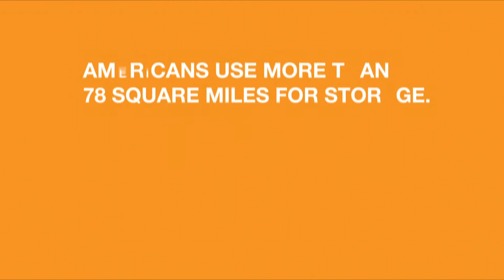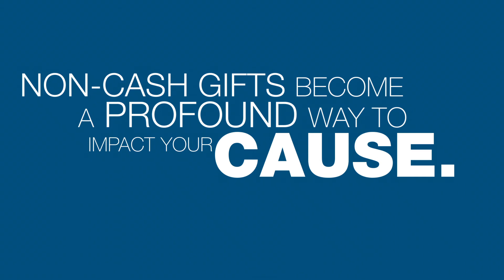iDonate Kinetic Typography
This marketing video, comprised of entirely kinetic typography and graphics, was made for the re-launch of iDonate. iDonate needed a video that was explanatory and also variable for client use.